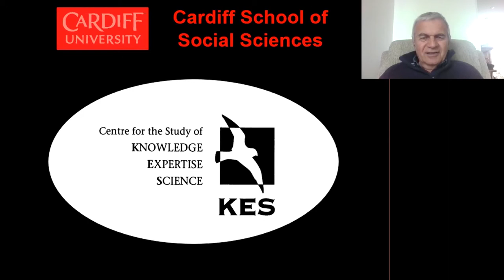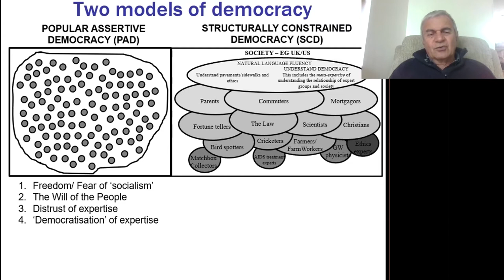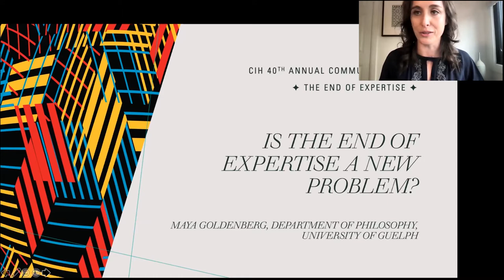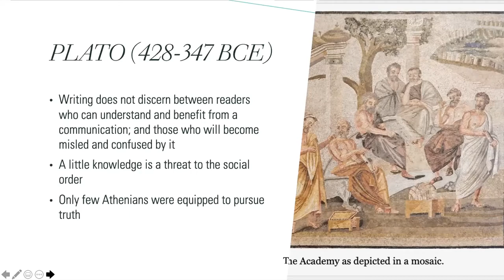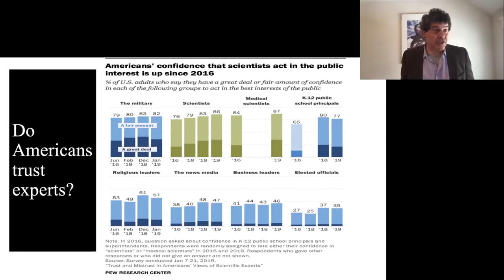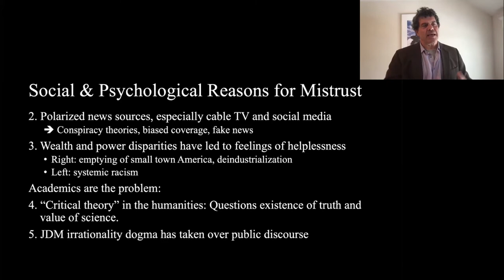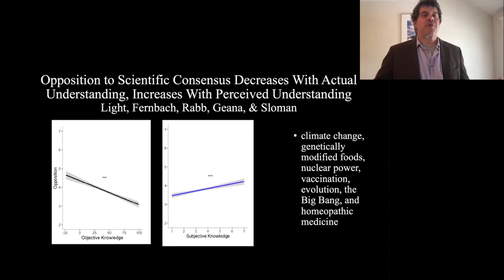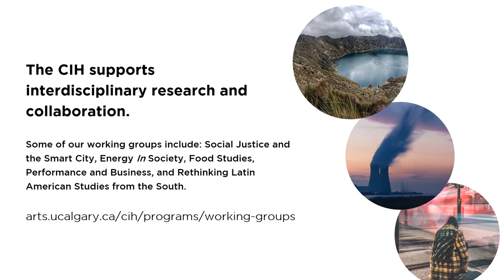The End of Expertise? The Calgary Institute for the Humanities 40th Annual Community Forum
The Calgary Institute for the Humanities 2021 Annual Community Forum explores the changing role and changing conceptions of expertise in our society, phenomena often tied to the rise of the internet. In conjunction with issues such as climate change denial, vaccination hesitancy, and political populist movements, we see an increasing questioning of traditional sources or models of authority, whether this authority is mainstream journalism, scientific consensus or academia. At the same time, we can chart a longer history of activist movements in the twentieth century that have challenged the perceived blind spots of traditional expertise and authority, whether this is feminist questioning of male bias in science, AIDS activists challenging medical orthodoxy for access to drug trials, or indigenous groups protesting against engineering mega-projects or paternalistic development schemes. Is the current perception of the ‘death of expertise’ overstated? Do our conceptions of expertise need to change? Are the current challenges to expertise part of a healthy public sphere, or the sign of a dangerous slide towards populism and demagoguery?